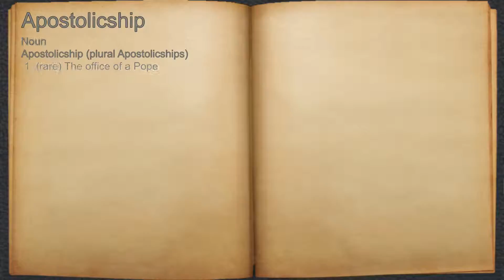What does Apostolicship mean?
A spoken definition of Apostolicship.

Intro Sound:
Typewriter - Tamskp